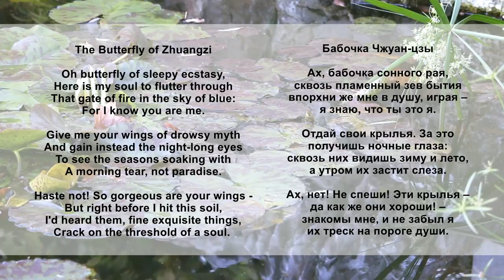Boris Golovin The Butterfly of Zhuangzi 庄子蝴蝶 Бабочка Чжуанцзы Zhuang Zhou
The Butterfly of Zhuangzi. A poem for Solo Flute
Music and lyrics by Boris Golovin.

“The Butterfly of Zhuangzi” is inspired by a story from The Zhuangzi, one of the two foundational texts of Daoism.
Zhuang Zhou dreams he is a butterfly and when he wakes up he wonders whether he is a man who dreamed of being a butterfly or a butterfly dreaming of being a man.

Бабочка Чжуанцзы. Поэма для флейты
Музыка и стихи Бориса Головина
Флейта Адриана Лис
«Бабочка Чжуанцзы» вдохновлена рассказом из «Чжуанцзы», одного из двух основополагающих текстов даосизма. Чжуанцзи мечтает, что он бабочка, и когда он просыпается, он задается вопросом, является ли он человеком, который мечтал стать бабочкой или бабочкой, мечтающей стать человеком.